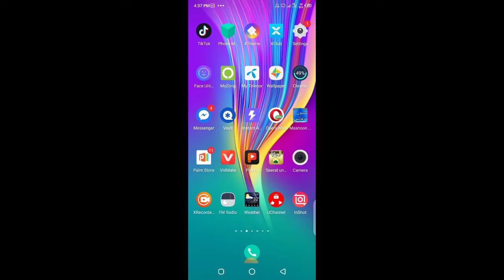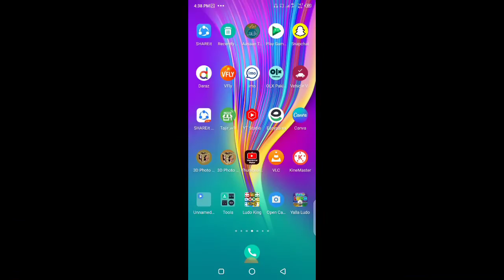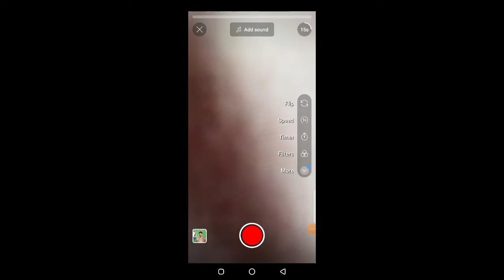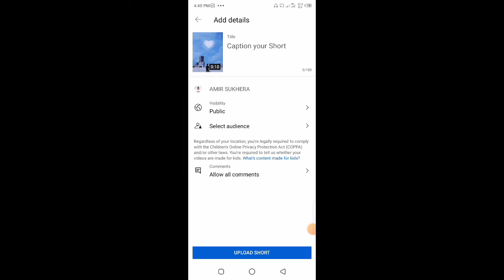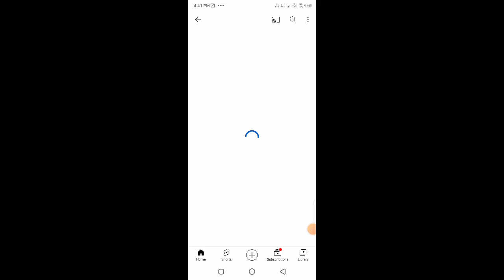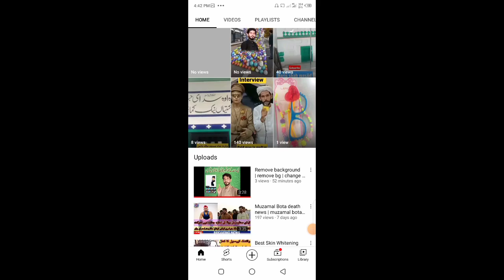How much#youtube pays for ? | monitization income